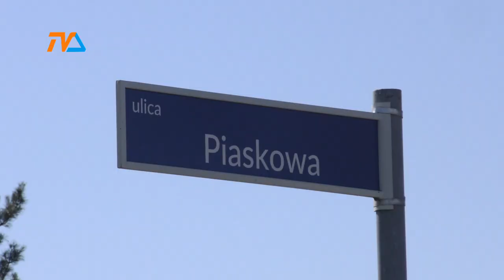Przetargi na drogi |TV SUWAŁKI